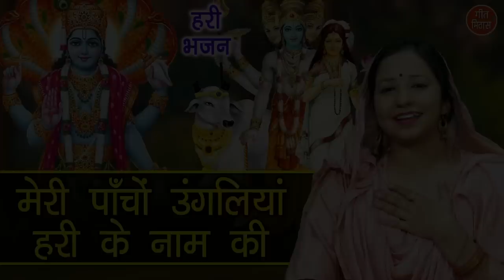मेरी पाँचो उंगलियां हरी के नाम की | Hari Bhajan | Gyaras Bhajan | Sheela Kalson (With Lyrics)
Hari Bhajan - MERI PAANCHO UNGALIYA HARI KE NAAM KI (Gyaras Ka Bhajan)

Song Info :-
■ Title ▹Meri Paancho Ungaliya Hari Ke Naam Ki
■ Composer ▹Traditional
■ Editing ▹ Utsav Sehgal

For more Ekadashi Ke Bhajan , Vishnu Ji Ke Bhajan and Devotional Songs